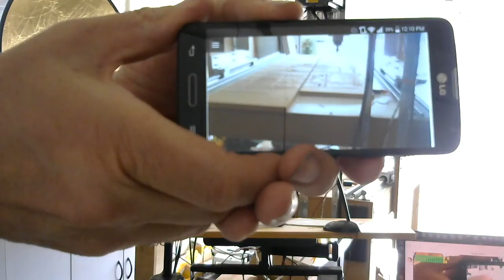Remote Video from Buildbotics CNC Controller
Learn how to access live video from the Buildbotics CNC Controller. Live video lets you watch your CNC operations from another room. It's great if you want to watch a game or get some other work done during a long CNC operations. to get a controller.